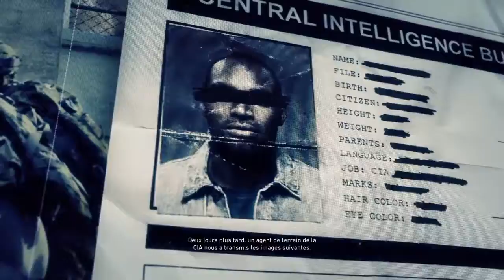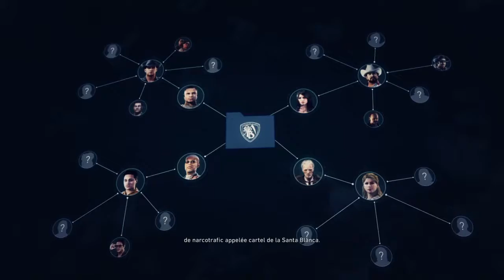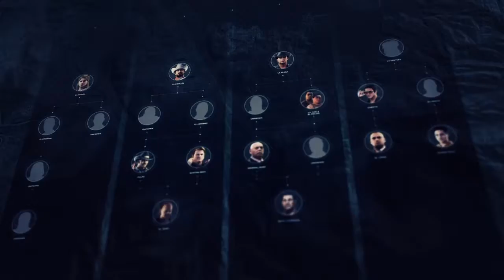Tom Clancy's Ghost Recon® Wildlands Episode 1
Episode 1